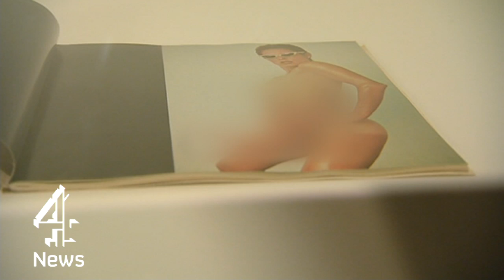Scenes of a sexual nature: Lynda Benglis | Channel 4 News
Not a trailer for 50 Shades of Grey, but the work of American artist Lynda Benglis - whose first retrospective is opening in West Yorkshire.